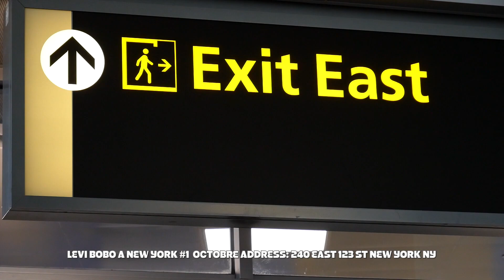Levi Bobo a New York, Par Prince Sylla , USA 2022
Levi Bobo a New York, Par Alseny Prince Sylla , USA 2022, By Galaxie Univers Prod